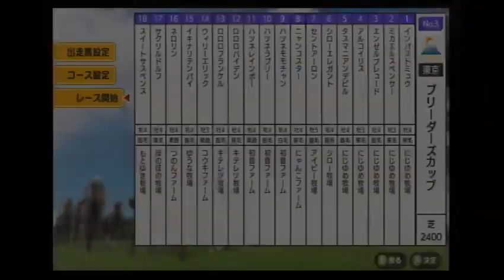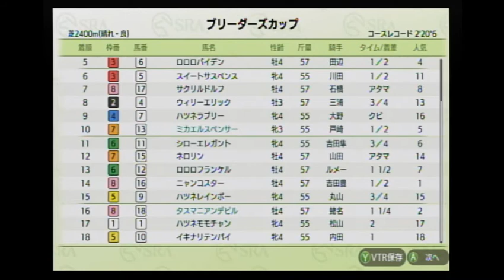【ダビスタSwitchブリーダーズカップ】 オンライン対戦 part145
タスマニアンデビル★　　　　　にじゆめ牧場★
インパストミュウ★   　　　　　 にじゆめ牧場★
ミカエルスペンサー★ 　               にじゆめ牧場★
エンゼルプレュード★                    にじゆめ牧場★
アルコイリス★　　　　　　　    にじゆめ牧場★
シローエレガント　　　　　　　シロー牧場
セントアーロン　　　　　　　　アイビー牧場
ニャンコスター　　　　　　　　にゃんこファーム
ハツネモモチャン　　　　　　　初音ファーム
ハツネラブリー　　　　　　　　初音ファーム
ハツネレインボー　　　　　　　初音ファーム
ロロロバイデン　　　　　　　　キテレツ牧場
ロロロフランケル　　　　　　　キテレツ牧場
ウィリーエリック　　　　　　　コウキファーム
イキナリテンパイ　　　　　　　ゆうな牧場
ネロリン　　　　　　　　　　　つのんファーム
サクリルドルフ　　　　　　　　ほのぼの牧場
スイートサスペンス　　　　　　もとゆき牧場